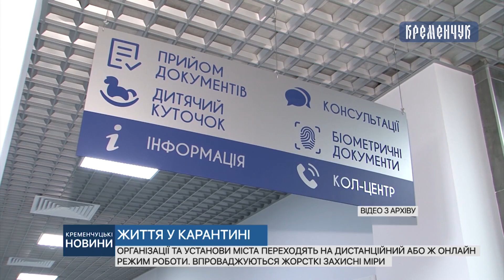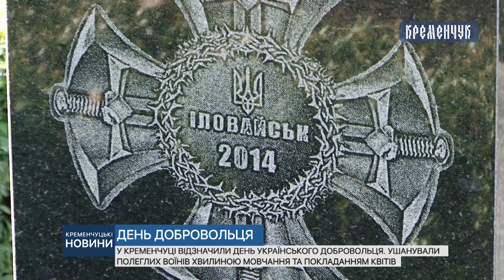Кременчуцькі новини від 16.03.2020 року. Вечірній випуск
Від завтра в місті зачинені торгівельні центри, ресторани, перукарні, нічні клуби. Як у Кременчуці з комфортом проїхати 22 кілометри всього за 2 гривні. Добровольці – їх вибір: захищати Україну